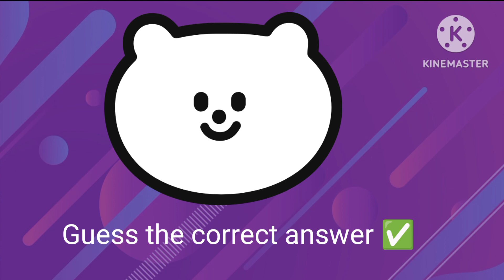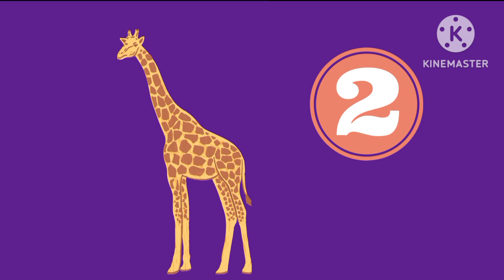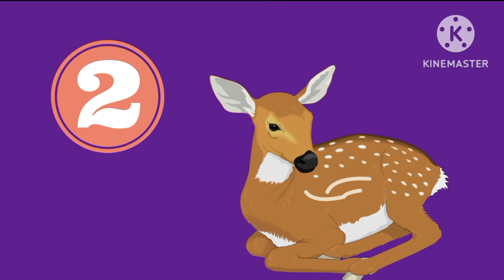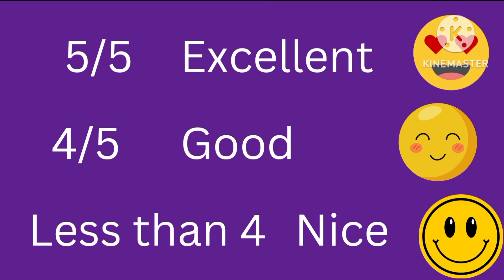Kids vocabulary game⭐🌟 | Happy brain kids learning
Hello everyone 🤗

In this video the children will get some words to learn which make a foundation for comprehension and understanding English.

This will not only help them in effective learning but also in writing and reading skills.